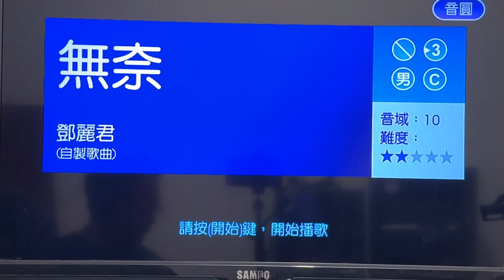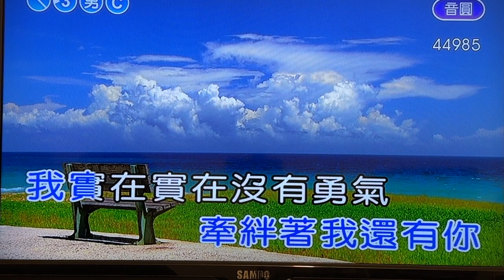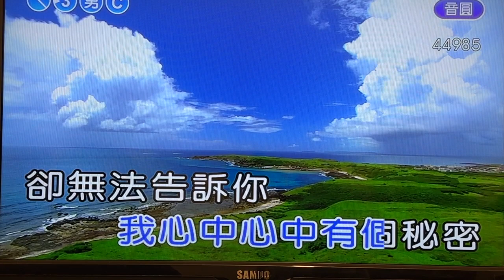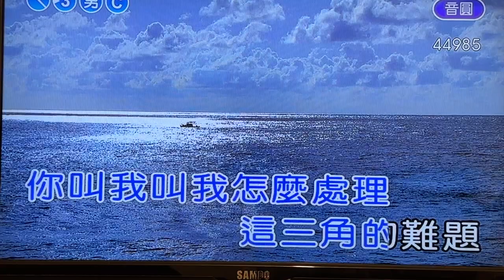無奈～原唱鄧麗君